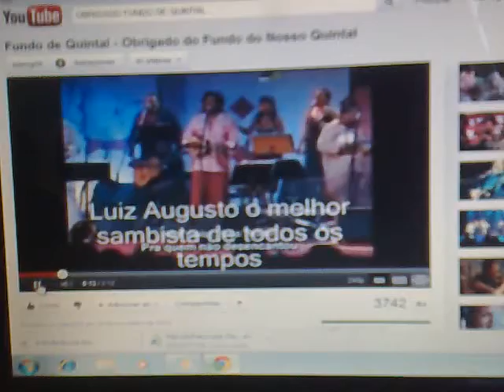Musica Obrigado do Fundo do Nosso Quintal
Apostilas em video para cavaco e banjo.
LOJA VIRTUAL DE INSTRUMENTOS.
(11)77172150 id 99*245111